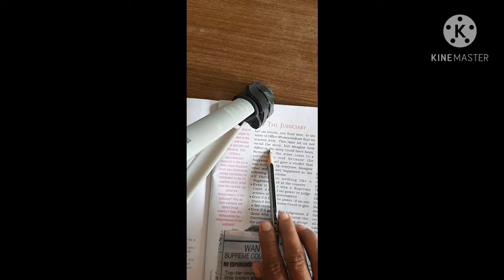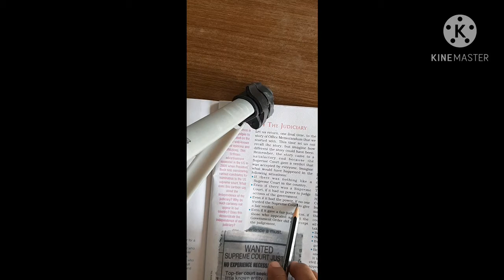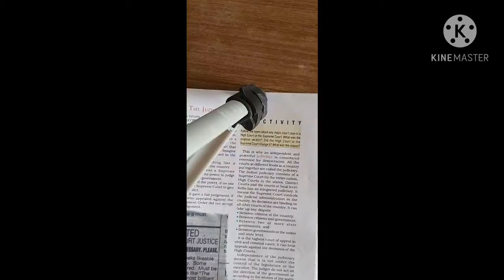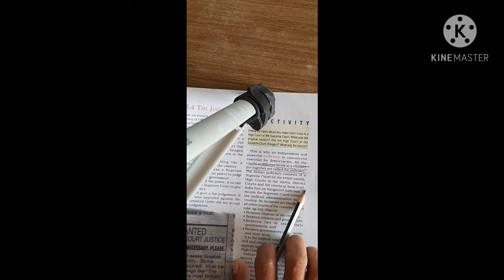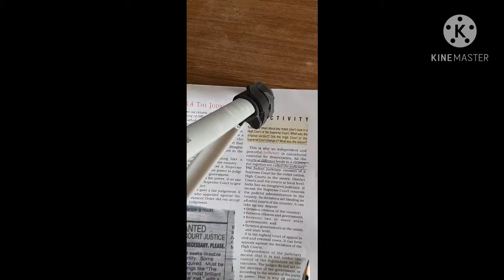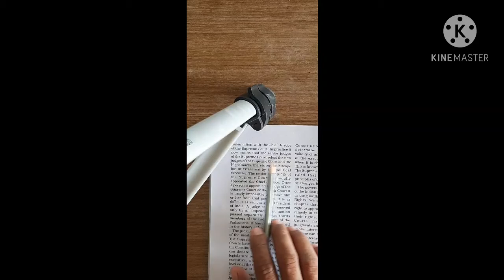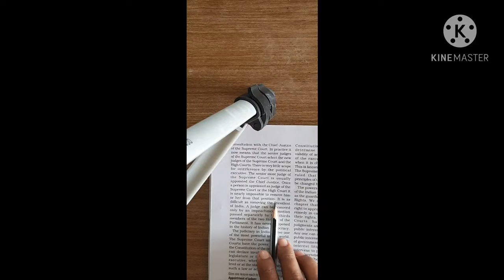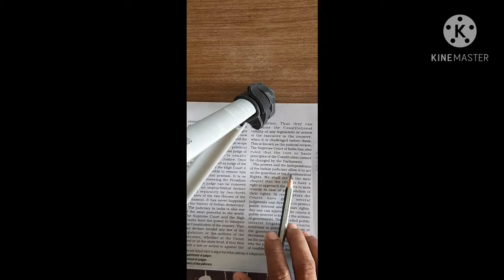Class 9 Political science lesson 5 Part 7 Abhinandan sir